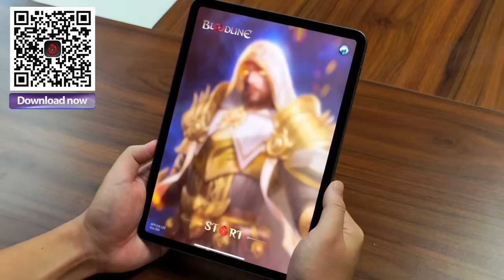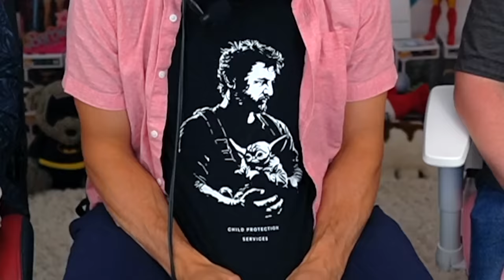AHSOKA EPISODE 6 REACTION!! 1x6 Breakdown, Review, & Ending Explained | Star Wars Rebels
GRAND ADMIRAL THRAWN RETURNS! Use my link to install ✅ BLOODLINE for Free ✅ and receive a $20 worth starter pack!  Also, The first 30 players who leave their in-game Account ID & Username in the comment section below will receive a free Legendary Female Succubus Champion – The Luxuriant.
After the Anakin Skywalker Hayden Christensen World Between Worlds Episode 5 where we journeyed through Clone Wars, we now have Ahsoka 1x6 "Far Far Away" Reaction, Recap, Breakdown, Easter Eggs, Theories, Ending Explained, & Spoiler Review where Ezra Bridger returns & reunites with Sabine Wren, we journey to the planet Peridia of the new galaxy where we learn about the Night Sisters - Witches of Dathomir & Purgil history, Enoch, Night Troopers, Howler, Noti,& SO MUCH MORE! Can't wait for Episode 7 when Ahsoka joins the fight.
The series stars Rosario Dawson as Ahsoka Tano, Sabine Wren (Natasha Liu Bordizzo), Grand Admiral Thrawn (Lars Mikkelsen, Anakin Skywalker Darth Vader (Hayden Christensen), David Tennant (Huyang | Doctor Who), Temuero Morrison (Captain Rex | Boba Fett), Ezra Bridger (Eman Esfandi), Ray Stevenson Baylan Skoll, Shin Hati, Morgan Elsbeth, Clancy Brown, & MORE as we venture into more unexplored regions of the force and we lay down our predictions. Can't wait for Episode 5 considering this is shaping up to be stronger than The Mandalorian Season 3, The Book Of Boba Feet, & Obi-Wan Kenobi. Let's see how it stacks up against The Clone Wars!

0:00 Leave A Like!
0:46 Bloodline
2:00 Ahsoka Reaction
25:44 Ahsoka Episode 6 Review
27:48 John’s Overall Thoughts
29:56 Michael’s Overall Thoughts
31:34 Greg’s Overall Thoughts
32:34 New Galaxy
33:24 Thrawn Returns
43:35 Ezra Bridger Returns
50:54 Baylan & Shin’s Goals
53:45 Night Sisters
1:02:34 Patron Of The Day Shout Out

Edited by: Greg Alba